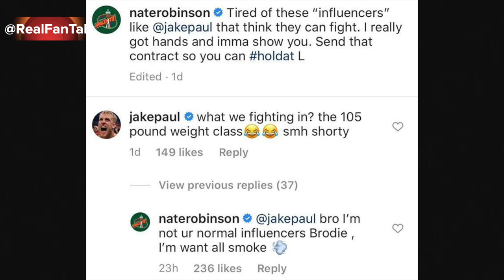Nate Robinson Knocked Out Cold